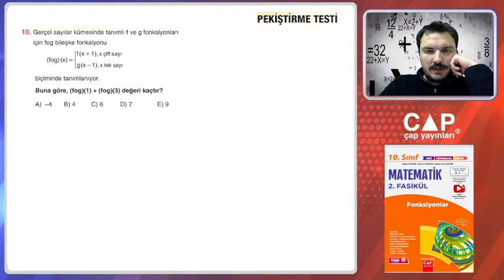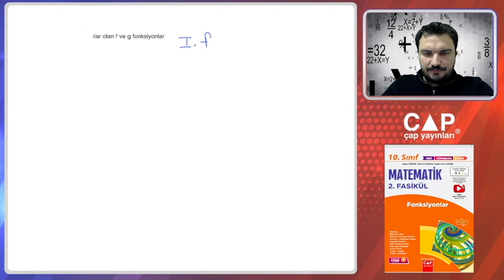10.Sınıf Matematik-2.Fas.-Pekiştirme 12